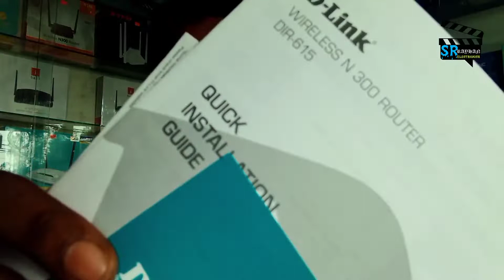D-Link 615 Old Version Router Review।এখন অনেক কম দামে D-Link 615 রাউটার।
🔰Page Name🔰
🎯SR ElectronicS🎯

আমাদের দোকান থেকে ইন্টারনেট এবং ডিশ এর যেকোনো পন্যসামগ্রিই নিতে,

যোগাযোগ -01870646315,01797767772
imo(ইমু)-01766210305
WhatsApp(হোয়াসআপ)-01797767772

দোকানের ঠিকানাঃ
এস আর ইলেকট্রনিক্স
(SR Electronics)

আবাদপুকুর বাজার, (মন্ডল মার্কেট) বেবিষ্টান্ড,
রানীনগর,নওগাঁ।

আসসালামু আলাইকুম বন্ধুরা,আমরা ইন্টারনেট এবং ডিশ বিষয়ে কাজ করে থাকি, সুতরাং ইন্টারনেট এবং ডিশ বিষয়ে  আপনাদের যে কোনো সমস্যা আমাদের ভিডিও কমেন্টে জানাতে পারেন, আপনাদের কমেন্ট কে দৃষ্টি আকর্ষণ করে পরবর্তী ভিডিও তৈরী করা হবে, সুতরাং সবাই দয়া করে আপনাদের মুল্যবান মতামত জানাবে এবং আমাদের পাশে থাকবেন,আর এখন পর্যন্ত যারা আমাদের চ্যানেল টিকে সাবস্ক্রাইব করেন নাই, তারা তাড়াতাড়ি সাবস্ক্রাইব করে রাখবেন তাহলে নতুন নতুন ভিডিও সব সময় পেতে থাকবেন।
(ধন্যবাদ)

Assalamu Alaikum friends, we work on the internet and dishes, so you can report any problems you have about the internet and dishes in our video comments,Your comments will be appreciated and the next video will be made, so everyone please give us your valuable feedback and stay with us, and those who have not yet subscribed to our channel,If they keep subscribing soon then you will keep getting new videos all the time.

dlink 615 old version router review,
এখন অনেক কম দামে dlink 615 রাউটার,
dlink router,
dlink router review,
dlink router setup,
dlink router price,
dlink 615 model router,
dlink 650 model router,
router,
wifi internet isplitter,
wifi internet router,
free internet,
sr electronics,
best fiber cable,
best router,
dlink,
dlink indoor router,
dlink  outdoor router,